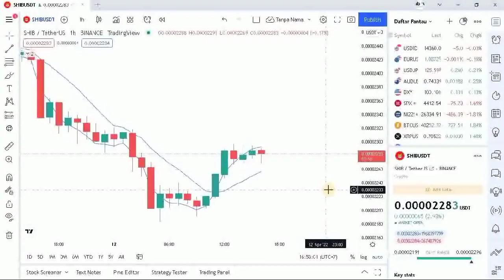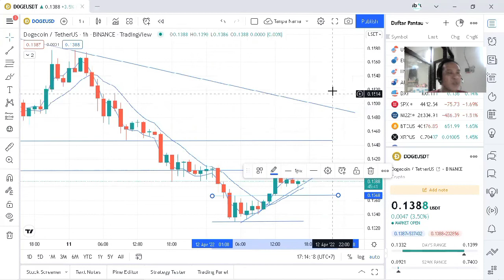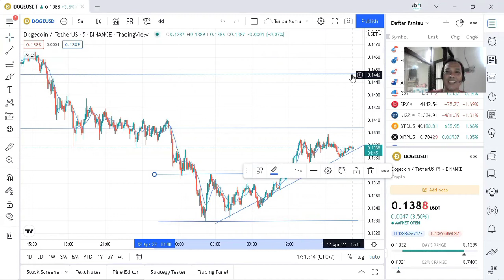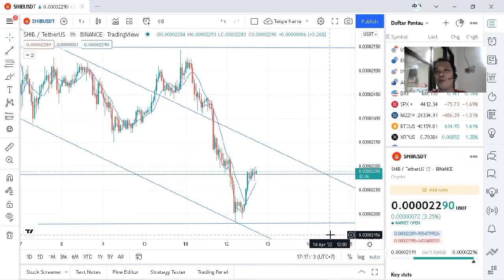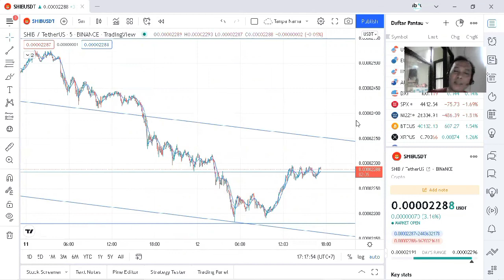Hari ini Coin-Coin udah pada hijau, DOGE & SHIBA masih merah aja?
Berikut analisa teknikal dari DOGE (DOGEUSDT) dan SHIBA INU (SHIBUSDT)